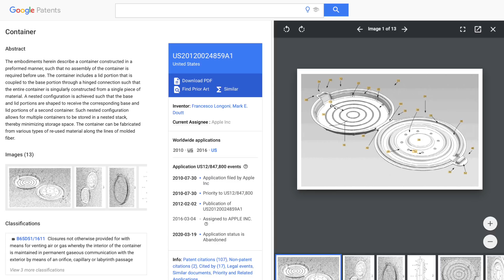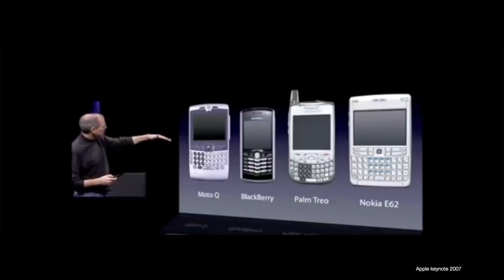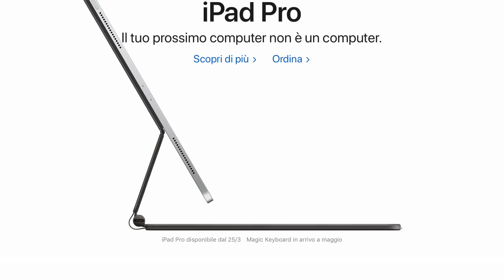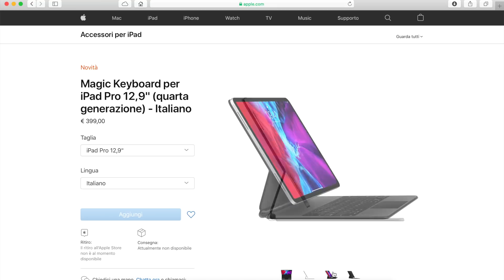Trackpad su iPad: Perché è fatto così?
Cercheremo insieme di capire i motivi delle scelte progettuali di Apple, perchè il trackpad, perchè la scelta di andare contro alla visione di Jobs e proporre una tastiera come strumento principale di iPad ma sopratutto; l'iPad PRO è davvero un computer?
Tutto questo con il punto di vista di un designer del prodotto industriale.